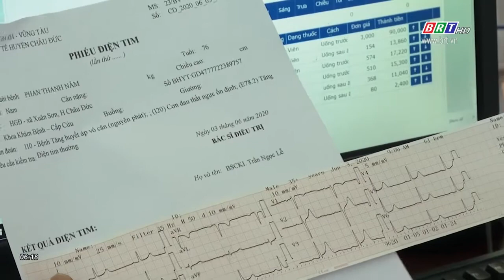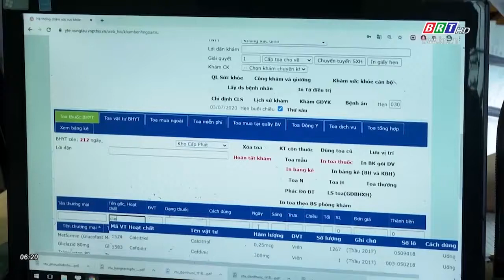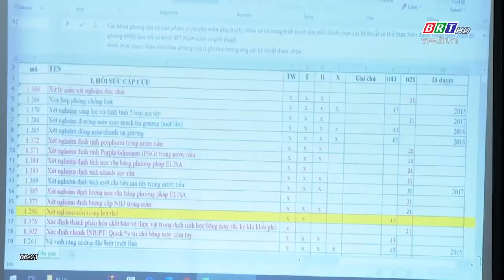Người thầy thuốc của nhân dân với mô hình "Phòng khám bác sĩ gia đình" | BRTgo